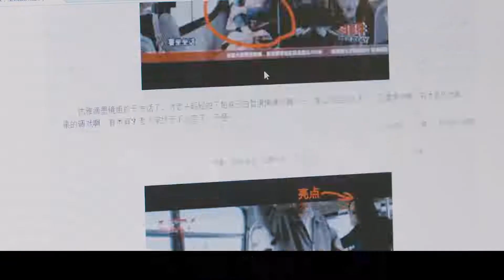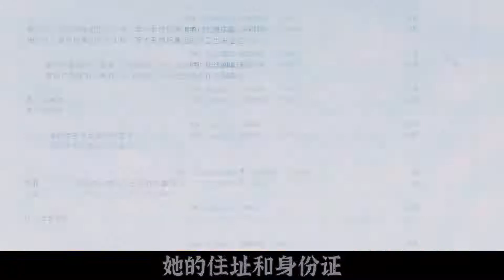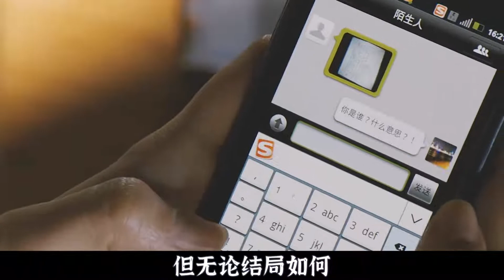美女因爲沒給老人讓座，慘遭網絡暴力，年輕生命就此隕落！劇情片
簡介：
影視、電影、解説、蒐索